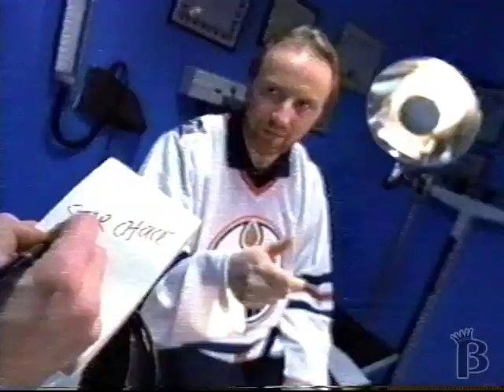Star Choice Satellite TV Commercial 1998